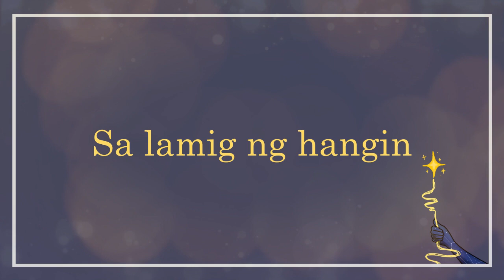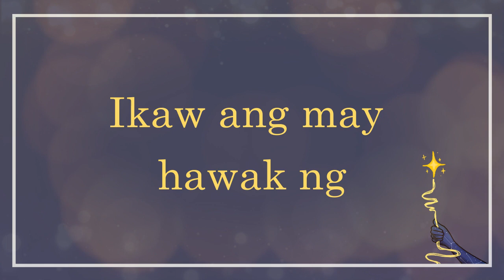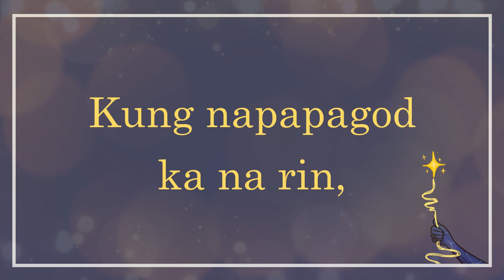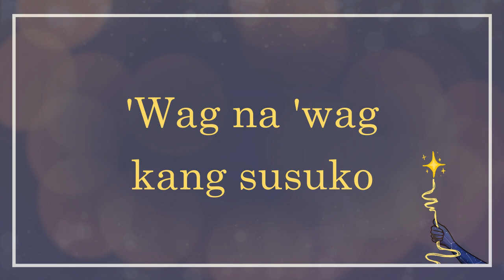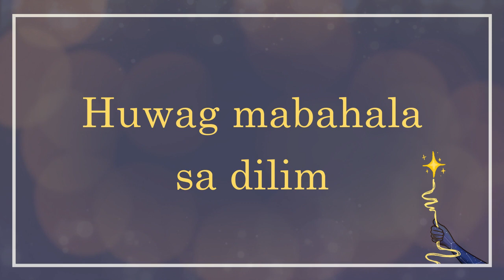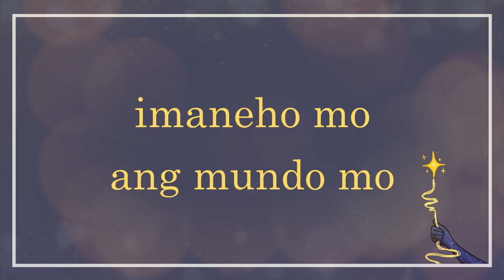CATHARCIS - 'Manibela' (Lyric Video)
BTWN EP is now out!
This mini-album contains two tracks namely: Bilang and Manibela.

'Manibela'
Written and composed by: Learnon Estoquia
Produced by: Learnon Estoquia